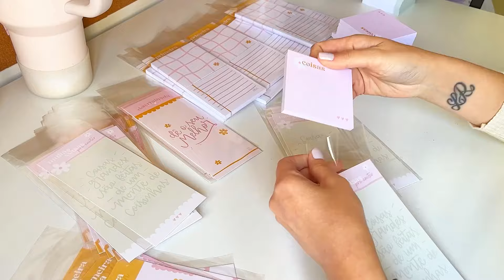Studio vlog: muita produção por aqui, montando produtos, arrumando estoque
🌸 Seja MEMBRO do Canal e tenha acesso a vídeos EXCLUSIVOS.
 Assuntos sobre vendas, marketing, produtos & um pouco mais da minha vida pessoal
Vídeo novo TODA SEXTA 🌸

(cadastre-se com CPF ou CNPJ e faça  seu pedido direto pelo site)

➡️ MEUS LIVROS FAVORITOS:👇🏻
chamados para criar
a única coisa
venda ou seja vendido
comece pelo porquê